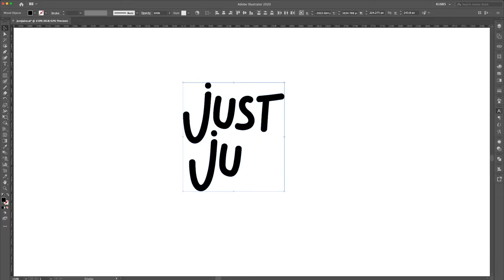Dailylogochallenge #47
#47 Juice & Smoothies Company
Just Juice is a juice and smoothies company where everything is home made and eco friendly. To convey this idea, the logo has been hand drawn and it tells the brand story of that customer that one day came into the store and asked for just juice, without colorants or additives. Hence the brand was born.